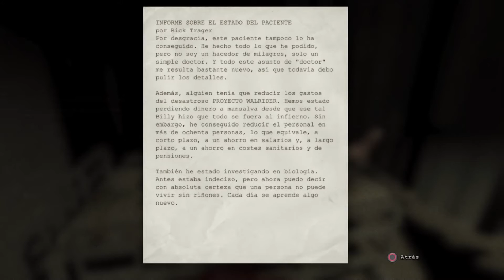Outlast UN SALSEO DE PELOTAS Ep#4 ps4